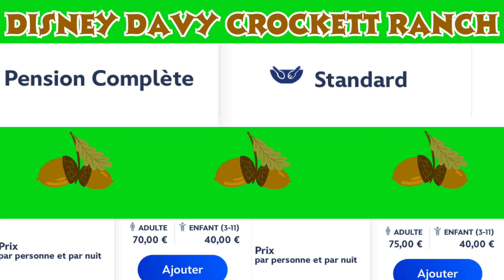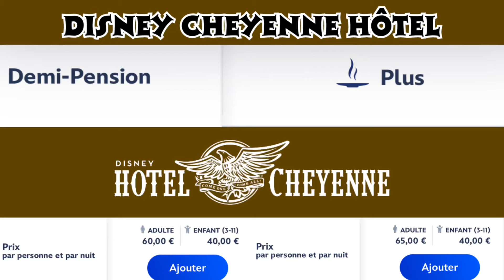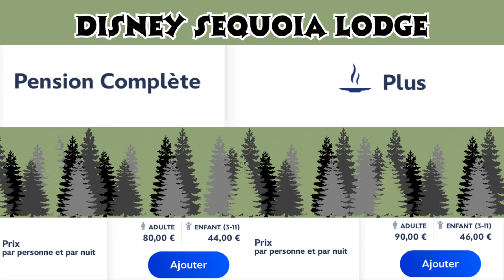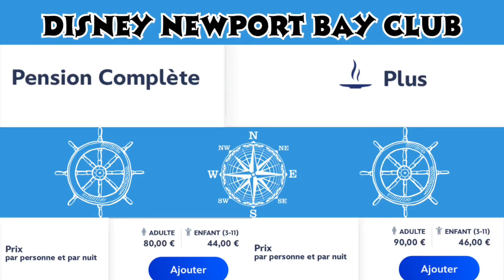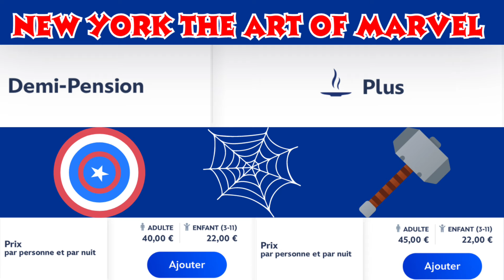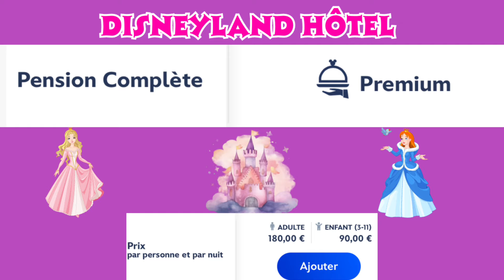LES TARIFS DEMI PENSION ET PENSION COMPLÈTE DE DISNEYLAND PARIS ! LE GUIDE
Coucou la Compagnie ! On espère que vous allez bien ? Aujourd’hui nous allons voir ensemble le sujets de la demi-pension et pension complète.
Dans la première partie nous allons voir toutes les informations afin de vous guidez au mieux sous forme de FAQ.
Des questions tels que :
Qu’est ce que la demi-pension ? Qu’est-ce que la pension complète ?
Quels restaurants peut on utiliser les tickets demi-pension et pension complète à Disneyland Paris ? Ou manger casher à Disneyland Paris ? Ou manger halal à Disneyland Paris ? Quels sont les restaurants qui prennent les tickets de demi-pension et pension complète à Disneyland Paris ?

En deuxième partie nous verrons ensemble les tarifs de la demi-pension et pension complète dans les hôtels de Disneyland Paris. Vous allez voir qu’il y a plusieurs fourchette de prix pour ce service de Disneyland Paris.

En conclusion je vous donnerai mon avis sur la pension complète et demi pension à Disney.

Si vous avez des questions n’hésitez pas à les poser en commentaire, nous y répondrons dès que possible.

Matériel utilisés pour la vidéo :
Micro :
_ Hollyland c1